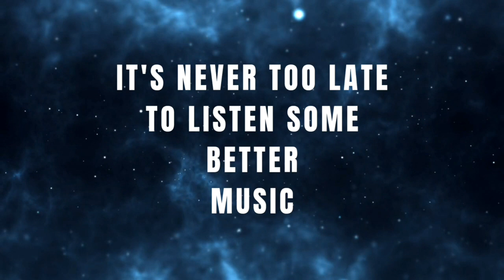Cinematic Music || Dark Music ||Background Music || No Copyright Music For YouTube Vlog Videos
100% free, no copyright happy background music for Vlog YouTube videos. This music is perfect to use in your adventure videos.

Please note:
You’re free to use this in any of your videos.